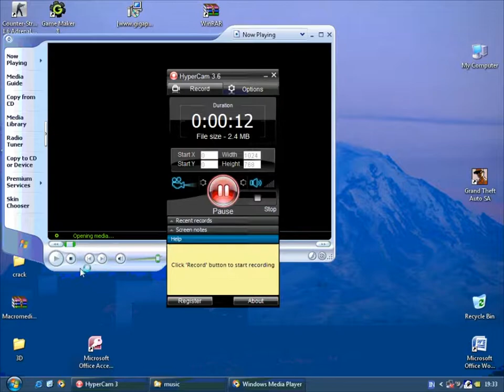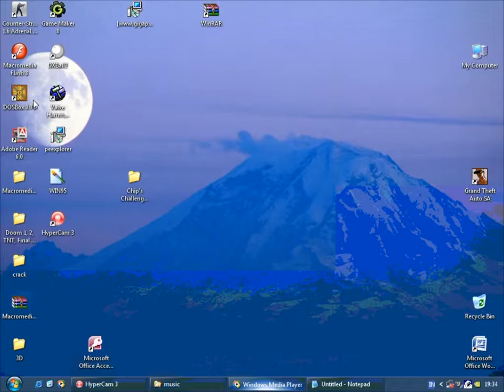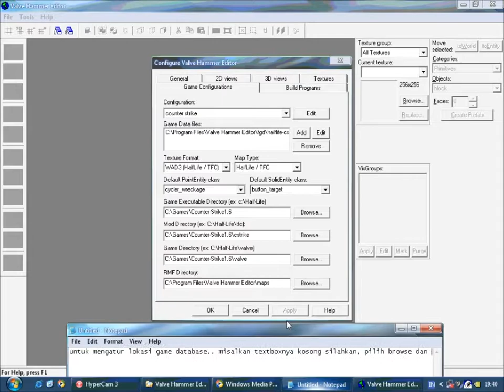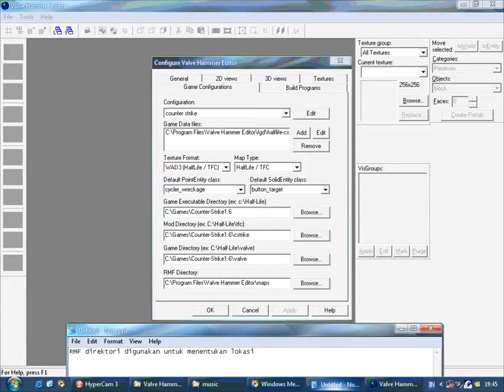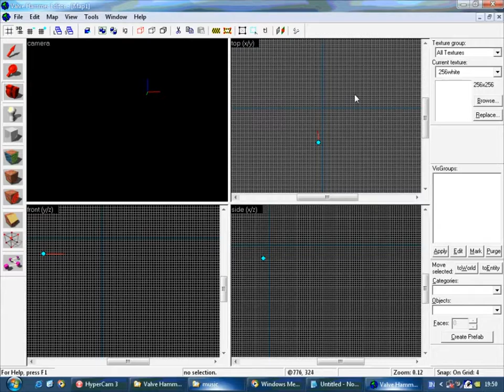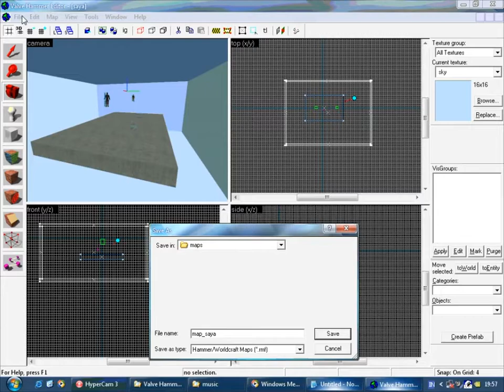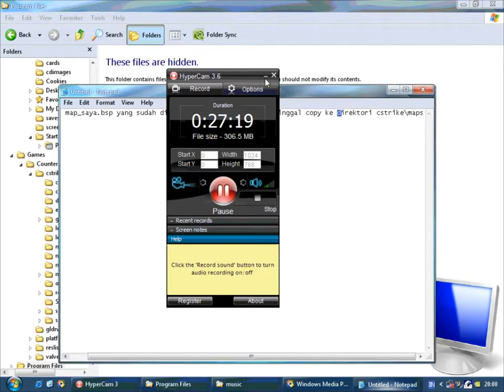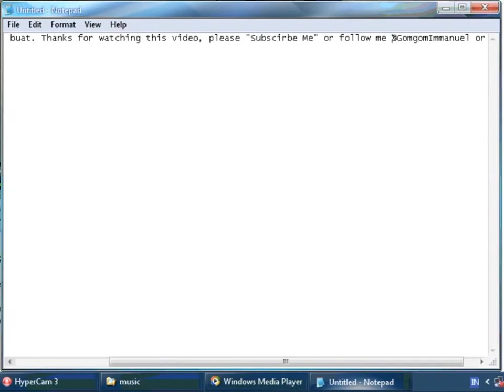Tutorial simple membuat Map Game Counter-Strike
(Make a simple Game Map for Counter-Strike)

Recorded: 2014
Edited: 2020

Thank You ^_^